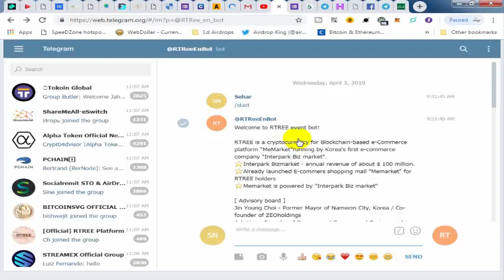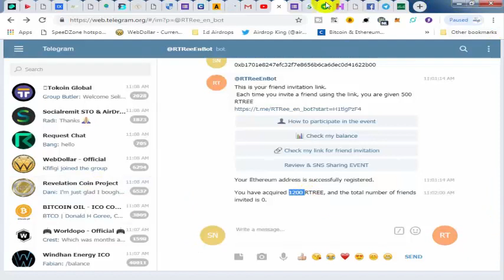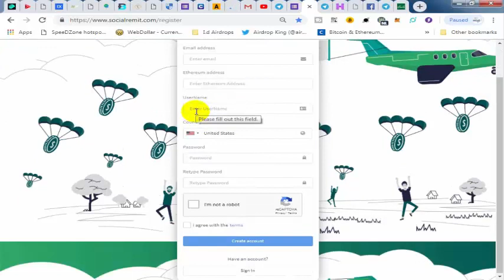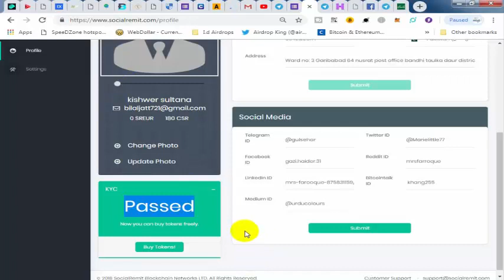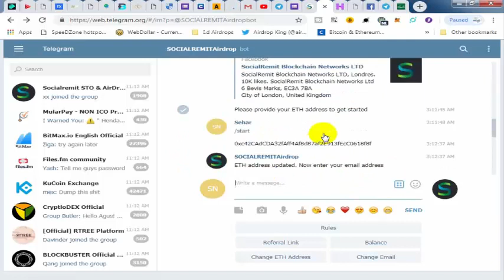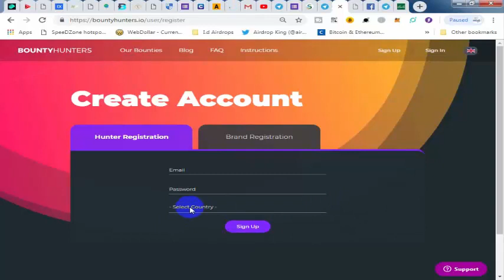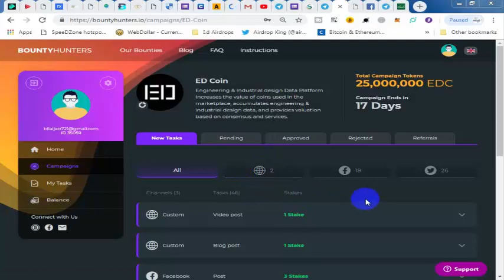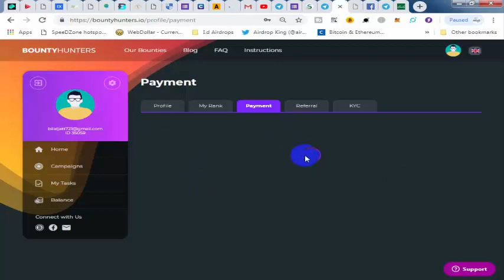$120 RTree 0 Token Airdrop socialremit 109$ 70$ ED Token must join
AirdropHunters#RealAirdrops#NewAirdrops

1;  RTRee_en_

2;  socialremit

socialremit Last RND

3;  ED ;

4;  Join Win 40$ By Latoken